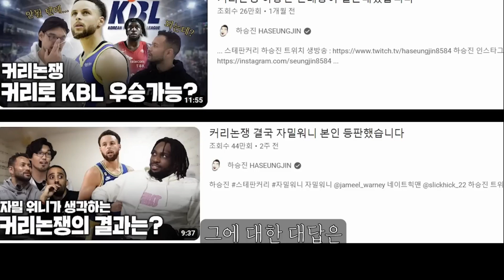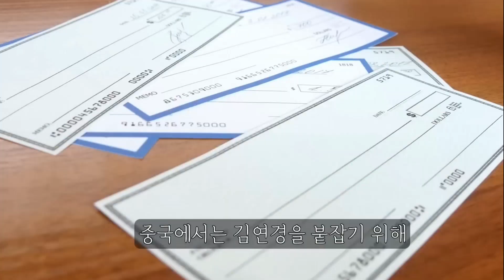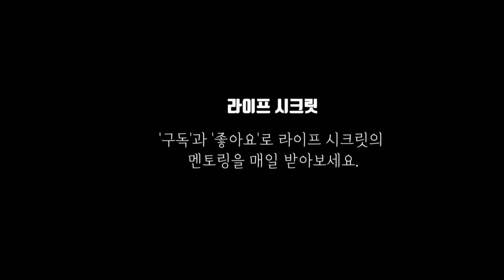김연경이 지금 은퇴를 하면 안되는 이유 무려 20년동안 세계 최고 팩트 체크 24년은 그녀의 레전드 해가 됩니다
재미있는 오늘의 소식 구독
좋아요 누르고 시청해요